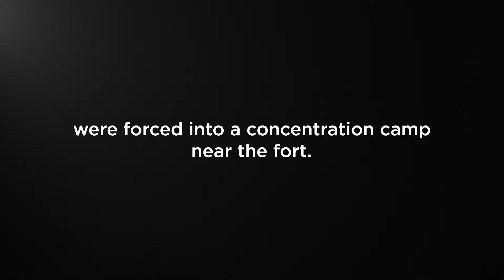Amber Annis - What Fort Snelling Means to Me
To commemorate the bicentennial of Historic Fort Snelling in 2020, the Minnesota Historical Society is embarking on a major initiative to reintroduce this dramatic area to Minnesotans and history lovers worldwide. The site’s many stories — stories of American history told nowhere else — will be experienced in preserved historic buildings amid restored natural beauty. To Amber Annis, Fort Snelling is Dakota land.